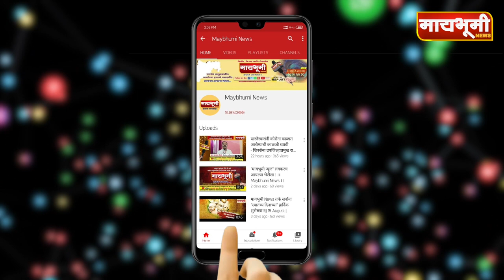टाकळी ढोकेश्वर -वासुंदे चौक ठरतोय मृत्युचा सापळा, सलग दोन दिवस झाले मोठे अपघात